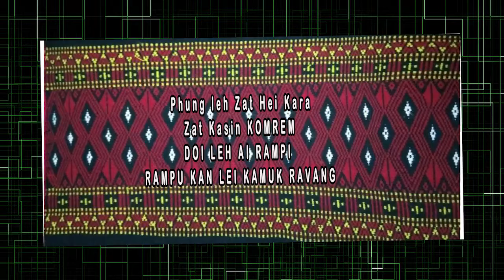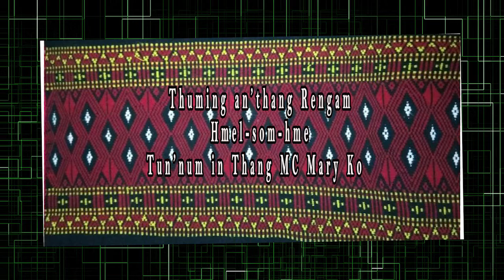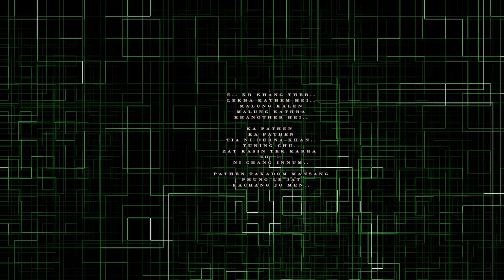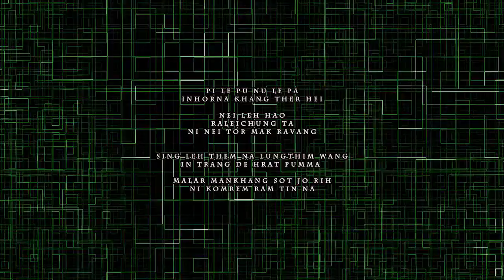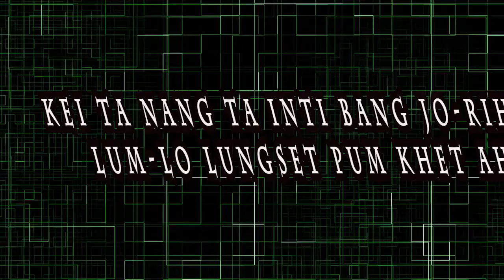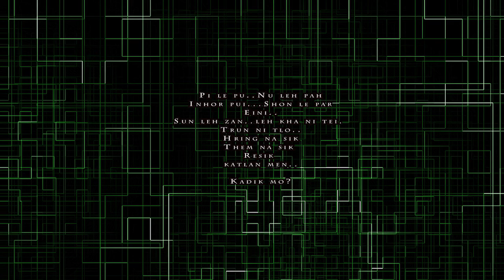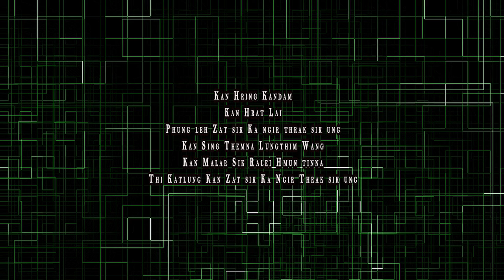KHURPUI BAND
Khurpui Band Lyrics